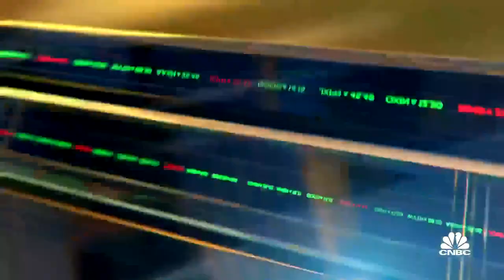Two-Minute Drill: SWKS, ARE & GRMN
NFJ Investment Group's John Mowrey joins 'Closing Bell: Overtime' to discuss today's market activity and give is stock picks.